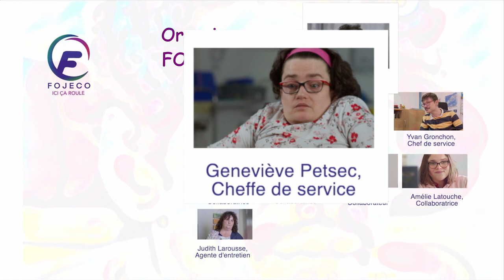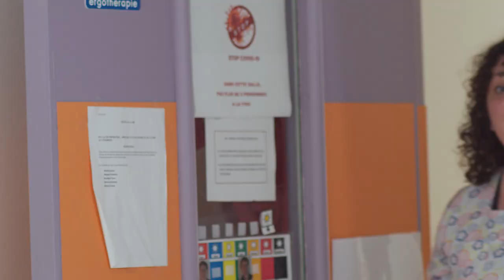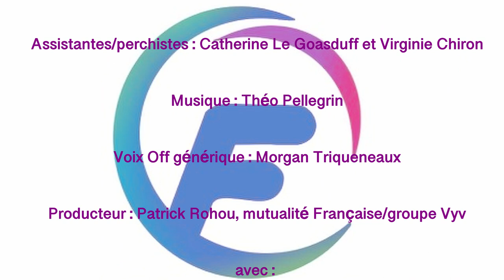FOJECO, ici ça roule - Episode 1 (Production : Foyer Jean Couloigner)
La FOJECO est une entreprise d'un monde inversé. Les personnes en situation de handicap sont la normalité et les valides sont les personnes différentes, ici appelées, "pieds sales".